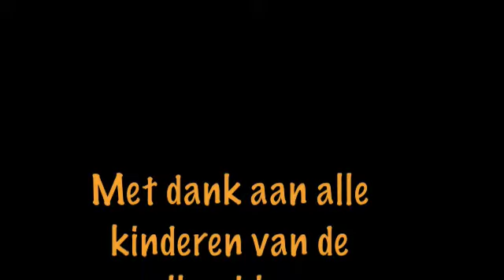Hoepeldans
Juf Sabrina maakte met de leerlingen enkele filmpjes voor het ouderfeest.